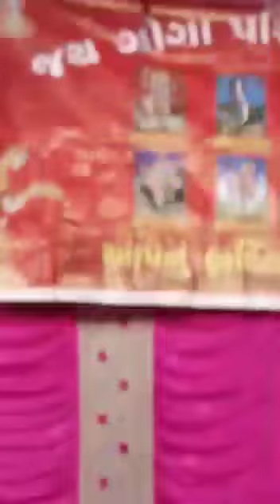30 March 2021